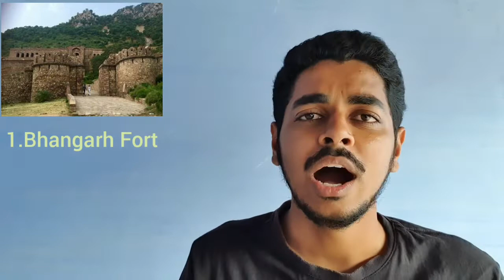RAJASTHAN- இல் அமானுஷ்ய நிறைந்த இடம் இருக்கு தெரியுமா😳😱The Bhangarh Fort🔥🔥| sktalks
This is most haunted place in india. Moreover, this is urban legend story.